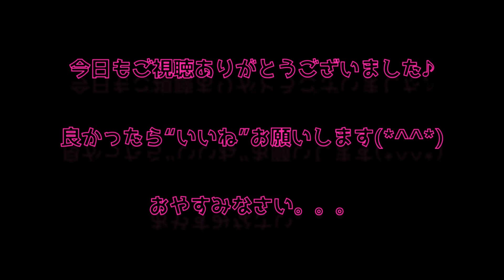【ままめーる♡ vol.21】 食べてすぐ寝ると牛になるとか・スナックフルールともちゃんまま・(上野・御徒町・湯島)